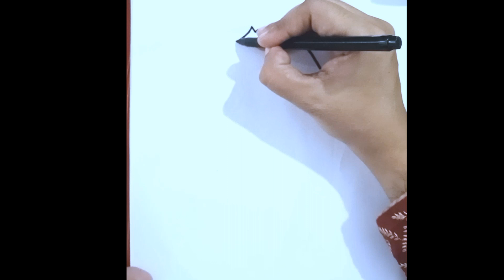Angry birds drawing easy.easy angry birds cartoon drawing.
Angry birds drawing easy.easy angry birds cartoon drawing.angry birds drawing step by step | dibujo de angry birds | oiseau en colère
Learn to draw and color the picture of cartoon character "Angry Birds" for kids.
Easy and simple, can use crayon, pencil or color marker.
Educational videos to enhance children's creativity in art, painting, drawing and coloring